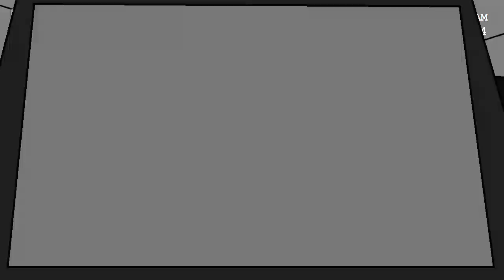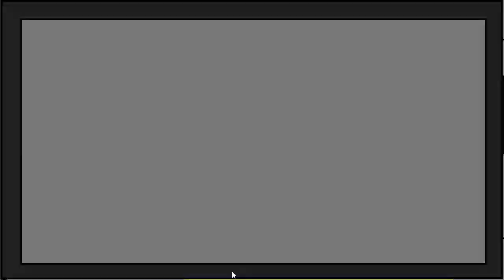PHIL EGGTREE IS AFTER ME!!!! Five Nights at Riddle School Playthrough Episode 2 Night 3-4